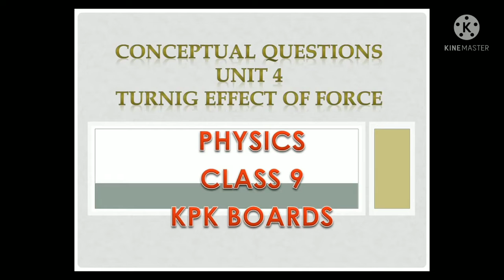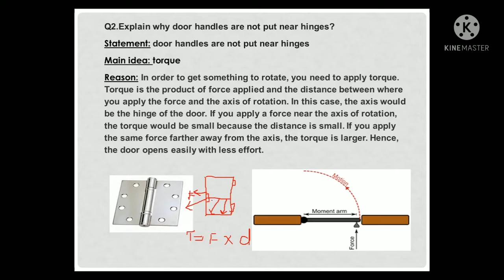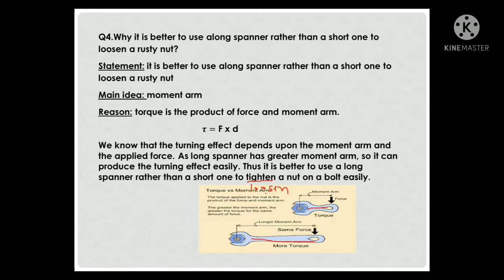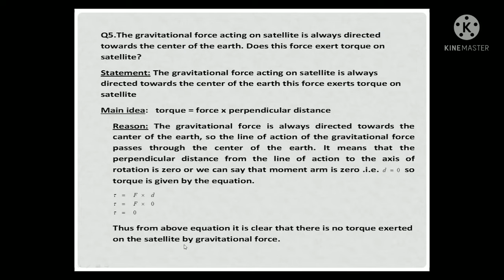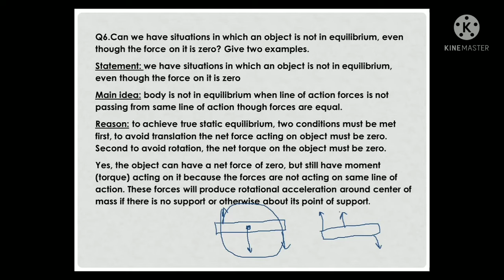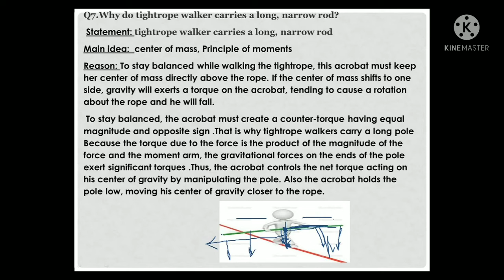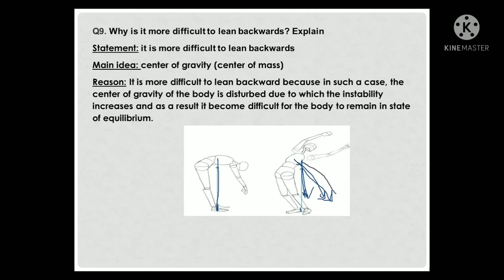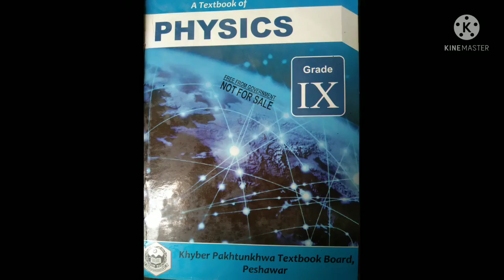UNIT 4 CONCEPTUAL QUESTIONS " TURNING EFFECT OF FORCE " CLASS 9 PHYSICS KPK BOARDS .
CONCEPTUAL QUESTIONS      UNIT 4  "THERMAL TURNING EFFECT OF FORCE " CLASS 9 PHYSICS KPK BOARDS .
1) can the rectangular component of the record be greater than the vector itself? explain.
2) explain why door handles are not put near hinges?
3) can a small force ever exert a greater torque then a larger force ? explain.
4) why it is better to use a long spanner rather than a short one could use a rusty nut?
5) the gravitational force acting on a satellite is always directed towards the centre of the earth. does this force exerted torque  on satellite?
6) can we have situations in which an object is not in equilibrium even though the net force on it is zero? give two examples
7) why do tightrope Walker carry a long narrow rod?
8) why does wearing high heeled shoes sometimes cause lower back pain?
9) why is it more difficult to lean backwards .explain?
10) can a single force applied to a body change both its translational and rotational motion? explain.
11) two forces produces the same torque. does it follow that they have the same magnitude? explain.